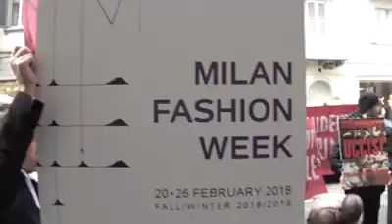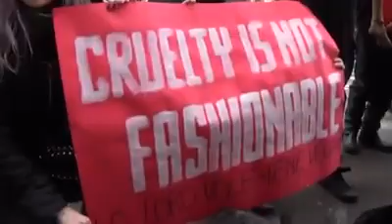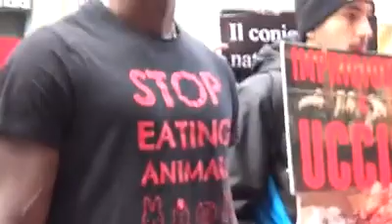BLITZ RAVIZZA, ANNABELLA VENDE MORTE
In scena una provocatoria rivisitazione della pietà vaticana, per scuotere le coscienze e
proclamare l’antispecismo in ogni sua forma: un atleta vegano di origine senegalese,
indossa una pelliccia e tiene in braccio il corpo inerme di una volpe  simbolicamente il “resto” della sua pelliccia.
Siamo tutti uguali, uomini, donne, bianchi, neri, animali umani e non umani.
La violenza, in ogni sua forma, genera altra violenza e la pace inizia da ognuno di noi, da
quello che indossiamo e mangiamo!

Il progresso tecnologico consente alternative eleganti e funzionali a pellicce e pellami!
E’ giunto il momento in cui diffondere consapevolezza e cambiare l’industria della moda del
lusso in meglio.

LA CRUDELTA’ E’ FUORI MODA!